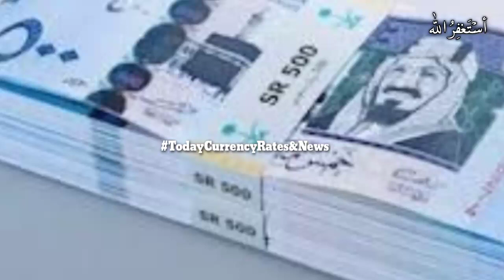SAR to PKR,SAR to INR, SAR to BDT, SAR to NPR,26 December 2020,Riyal Rates,Today riyal rate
Saudi Riyal Live Rate, SAR to PKR, SAR to INR, SAR to BDT, SAR to NPR, 26 December 2020 Riyal Rates